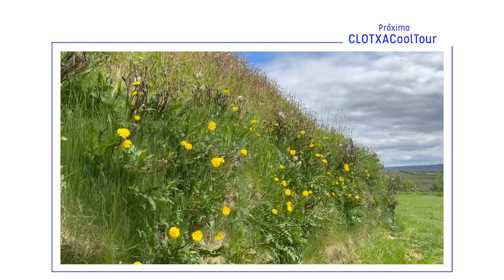06 Avistamiento de Ballenas | Islandia - Akureyri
00:00 Acceso al barco
00:37 Datos actividad
02:13 Avistamiento
04:04 Regreso
04:34 Valoración
05:42 Vistas Celebrity Apex